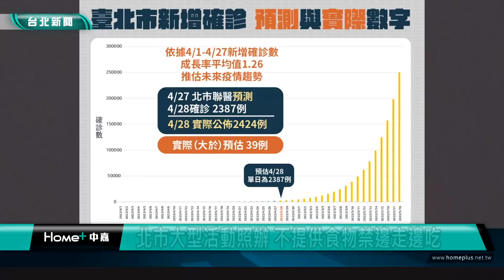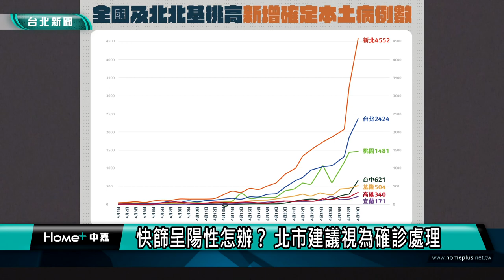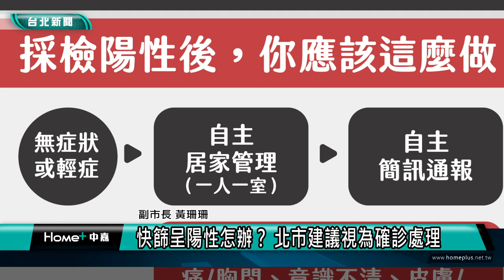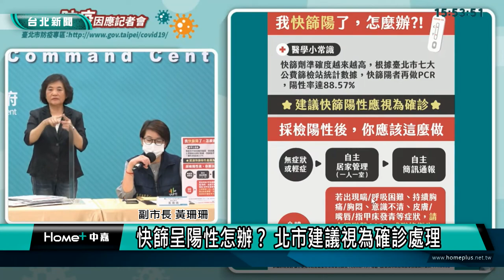台北疫情|北市大型活動照辦 不提供食物禁邊走邊吃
(中嘉新聞記者 翁于珺/採訪報導)
疫情延燒，大眾關注大型活動是否會停擺，台北市長柯文哲說不會取消，但會嚴格管制，配合中央取消活動人數上限、人流管制跟實聯制，但現場要有量體溫設備、乾洗手、酒精等設備。工作人員要健康管理、活動期間全程戴口罩、場所加強清消，主辦單位也要有防疫計畫。大型活動